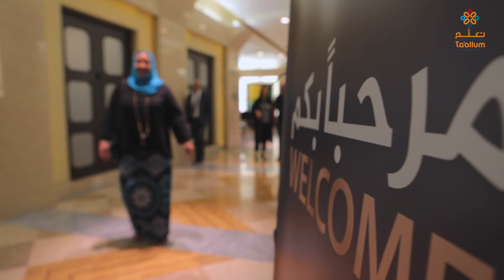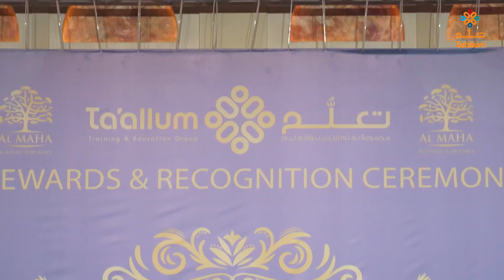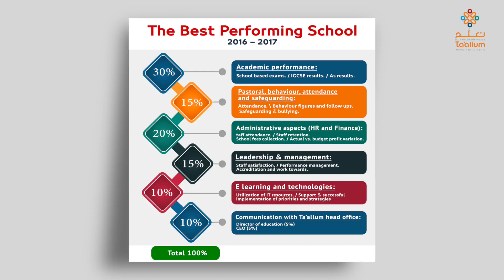Ta'allum Staff Recognition and Award Ceremony | 2016-2017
Taallum Education Group Staff Recognition and Award Ceremony 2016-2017